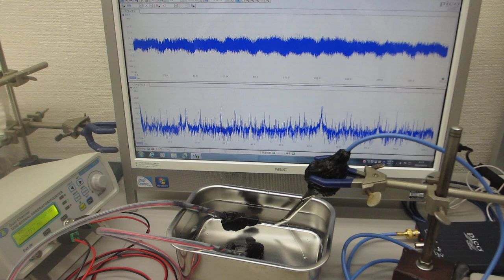音圧測定解析に基づいた、超音波の非線形制御技術を開発